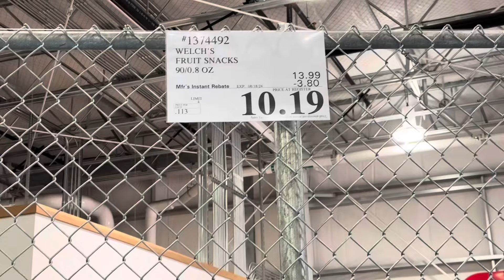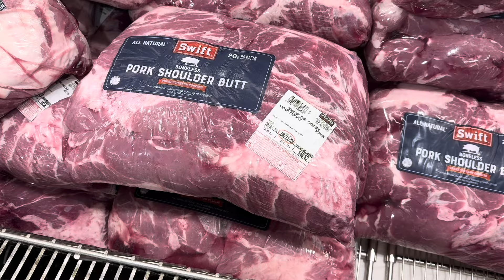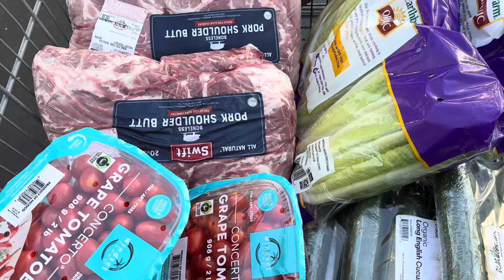Chuẩn bị thực phẩm để phát thức….anh Hoá.. anh Mía .. .& những AE lớn tuổi khác …luôn cần được….